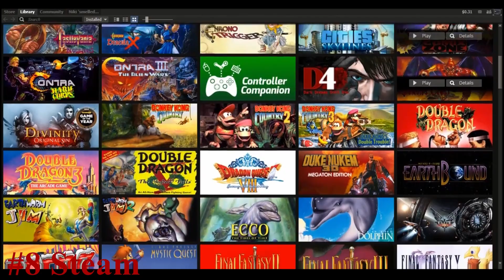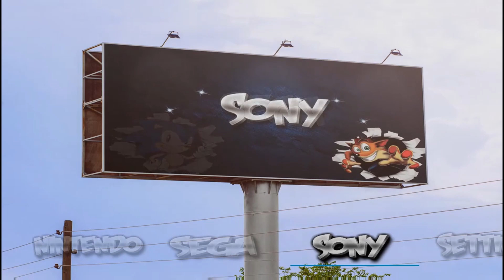Top 10 Retro Arcade Frontends [2018]